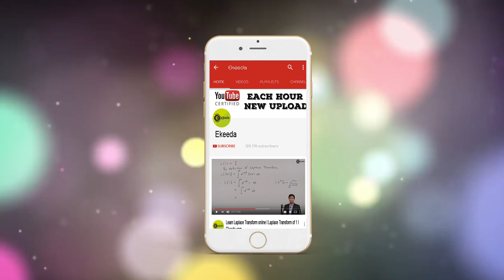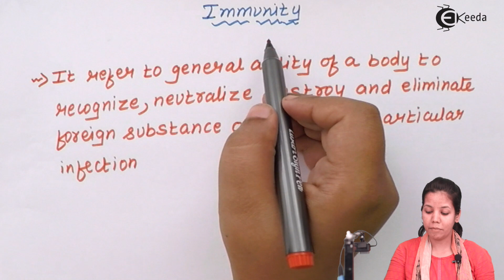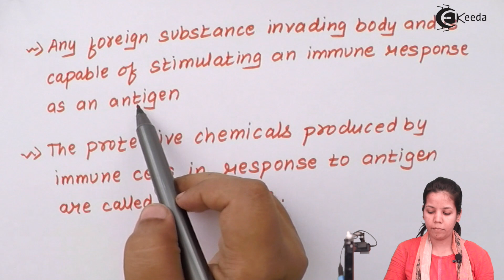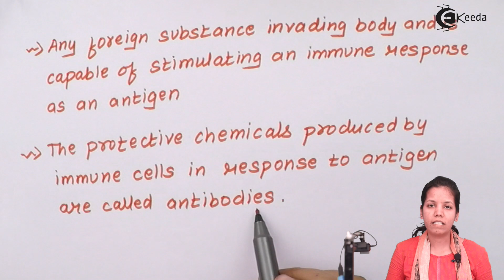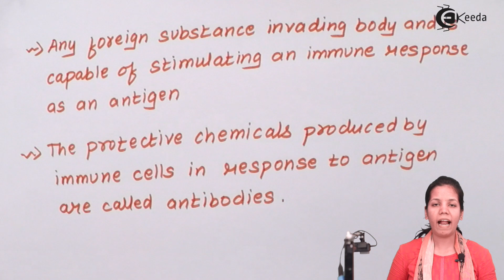Definition of Immunity - Human Health & Diseases - Biology Class 12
Definition of Immunity Video Lecture of Human Health & Diseases Chapter from Biology Class 12 Subject for HSC, CBSE & NEET.

Watch Previous Videos of Chapter Human Health & Diseases:-

Happy Learning : )